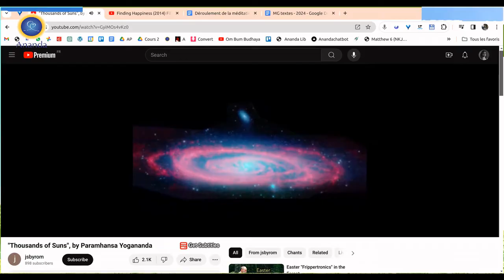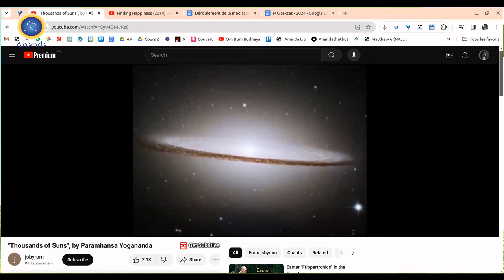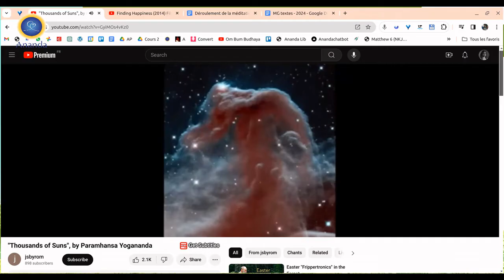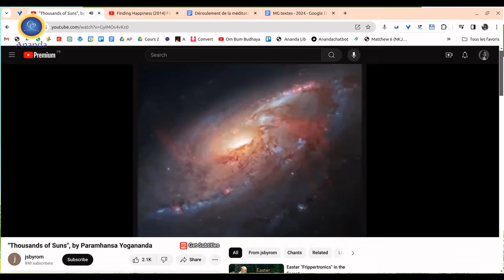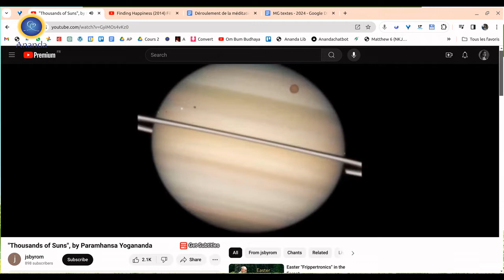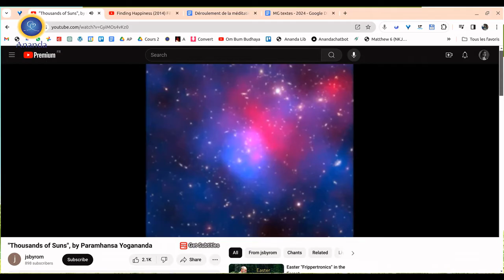Yogoda, chant & méditation : la spiritualité au quotidien (2)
Basé sur le livre de Paramhansa Yogananda "Comment vivre la spiritualité au quotidien".

0:00 Introduction
1:26 Yogoda
18:36 Chant
25:45 Méditation guidée

Le film montré au début en introduction est "Finding Happiness" mais il ne figure pas sur l'enregistrement à cause des droits.

Pour apprendre Yogoda, la technique de recharge en énergie qui affine la perception du corps d'énergie :

Ananda Francophone offre des méditations guidées gratuites et quotidiennes, de 7h à 7h50, en ligne sur zoom. Ceci afin de faire connaître les techniques de méditation et les enseignements donnés par Paramhansa Yogananda, auteur de 'l'Autobiographie d'un Yogi'.